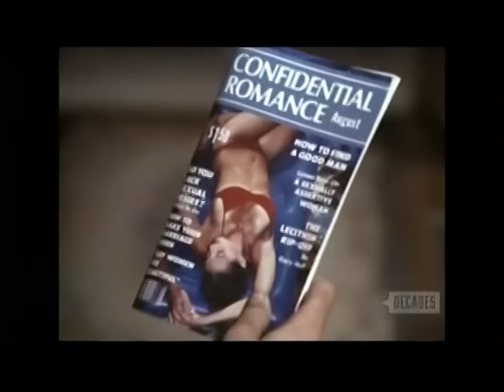Family - Jack of Hearts (Part 1 of 2)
Buddy becomes jealous and angry when her college-age jogging partner (Jameson Parker) begins dating Nancy; Annie thinks she is psychic.